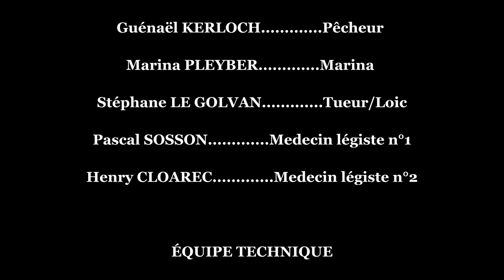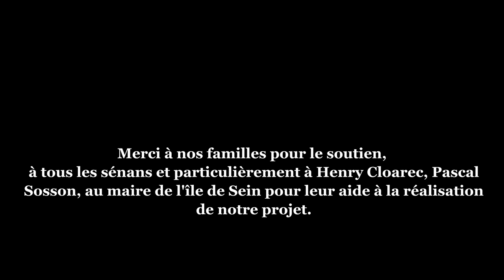PESKET - Court-métrage (BAC 2023) Coco CLOAREC-HEARD, Gwenn BERREHOUC, Manon KERSAUDY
Pierre Gonidou et Antoine Caplain, se rendent sur l'île de Sein pour élucider le meurtre sanglant d'Alain Troadec. Une série d'interrogatoires débute sur l'île pour tenter de résoudre l'enquête.

CREDITS :

REALISATION
Manon KERSAUDY
Coco CLOAREC-HEARD
Gwenn BERREHOUC

ACTEURS
Antoine Caplain : Pierre BOUCHOUR
Pierre Gonidou : Pierre LE BALEUR
La grand mère : Marie-Thérèse SPINEC
Serge : Serge COATMEUR
Pêcheur : Guénaël KERLOCH
Marina : Marina PLEYBER
Tueur/Loïc : Stéphane LE GOLVAN
Médecin légiste 1 : Pascal SOSSON
Médecin légiste 2 : Henry CLOAREC

EQUUIPE TECHNIQUE
Cheffe opératrice : Coco CLOAREC-HEARD
Prise de son : Gwenn BERREHOUC et Manon KERSAUDY
Scripte/régie/montage : Manon KERSAUDY, Coco CLOAREC-HEARD, Gwenn BERREHOUC

INTERVENANTS
Scénario : Lisa DIAZ
Image : Avel CORRE
Son : Lucie HARDOIN
Montage : Emmanuelle PENCALET
Etalonnage : Gurvan HUE

EQUIPE ENSEIGNANTS
François BETOU
Gwenn LECLEACH
Pierre CAROFF

PARTENAIRES CULTURELS
Option cinéma du Lycée Jean Marie Le Bris
Daoulagad Breizh
Le cinéma Le Club
La DRAC
La Région Bretagne

Merci aux familles pour le soutien, à tous les sénans et particulièrement à Heny Cloarec, Pascal Sosson, au maire de l'île de Sein pour leur aide à la réalisation de ce projet.

 Douarnenez - 2023